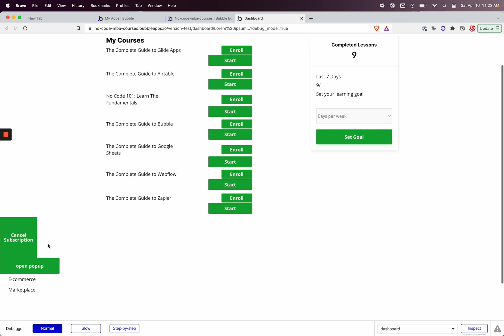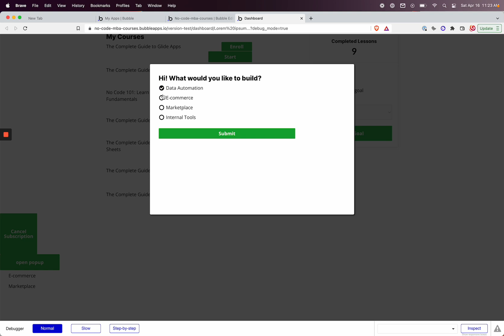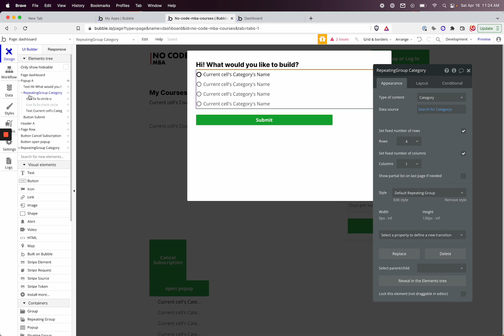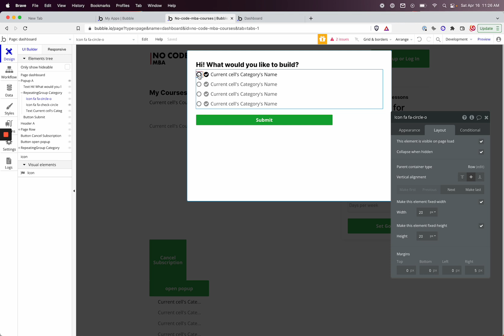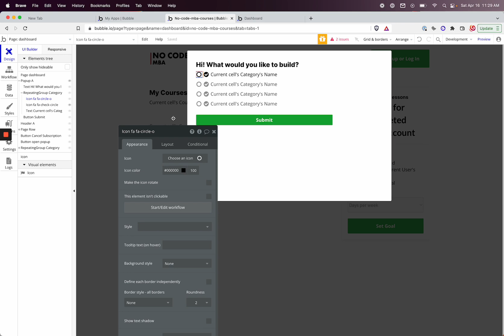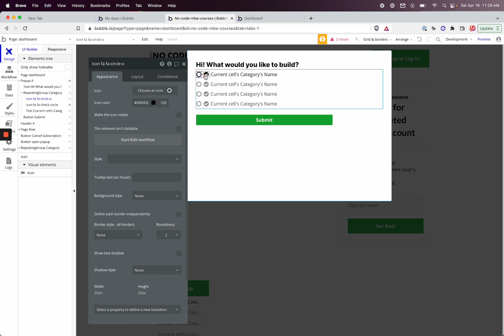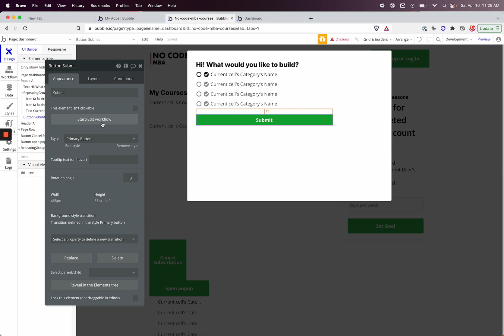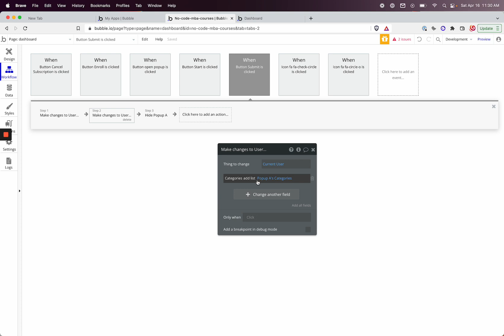Bubble Tutorial: Build a Multi-Select Quiz Feature (Step-by-Step)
Bubble doesn't have a multi-select radio button as a default option in their editor, so you'll have to build it yourself.

This video walks you through how to do this so you can add it to your own app.

This type of feature is really helpful for onboarding flows or quizzes.

00:00 Types of forms
00:30 example of radio buttons
01:25 how to set this up in Bubble